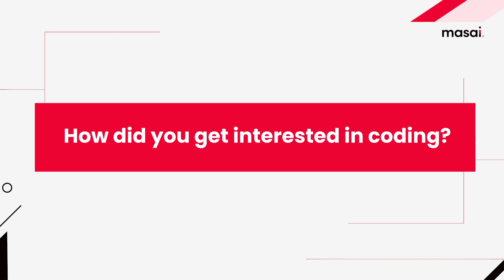From teaching at a Coaching Institute to becoming a Software Developer at BillionLives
Sanjay joined the Full Stack Web Development course at Masai and experienced a number of changes starting with his improved discipline due to the 9-9-6 schedule. Before placements began, Sanjay faced at least 20 mock interviews by the instructors and got prepared. He currently works at Billion Lives as a Frontend Developer.

We are introducing a new model of higher education in which we, Masai, invest in our students’ future and success. As India’s fastest-growing career institute, Masai has one goal: unlocking the human potential of India by making our education system outcome-driven.